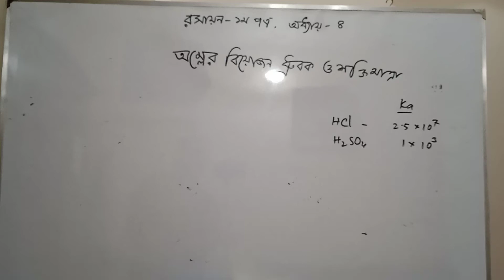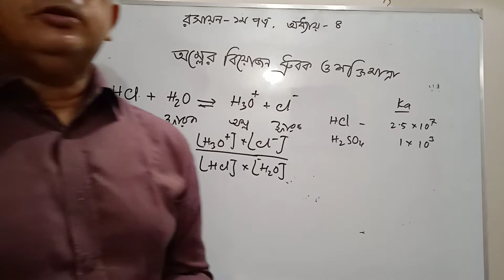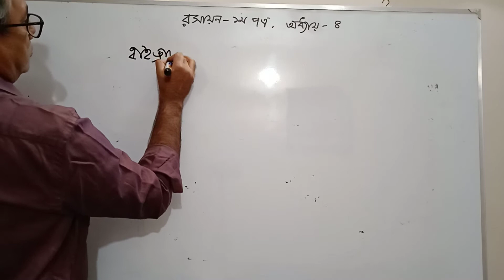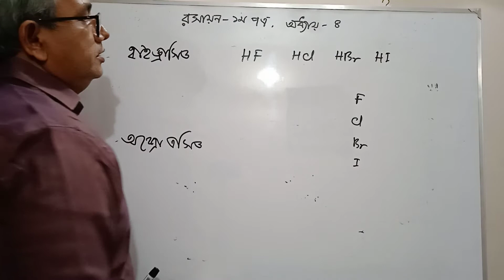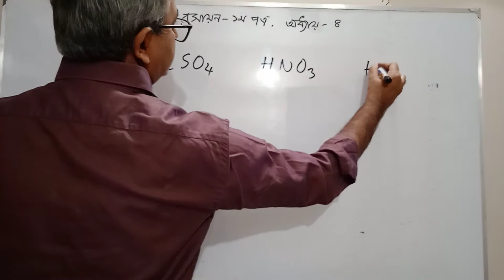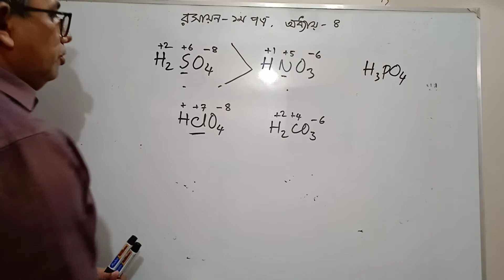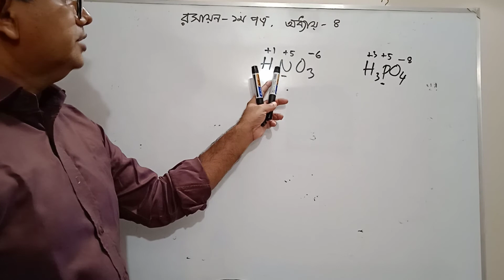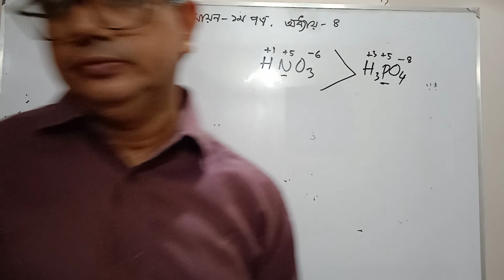অম্লের শক্তিমাত্রা নির্ণয়